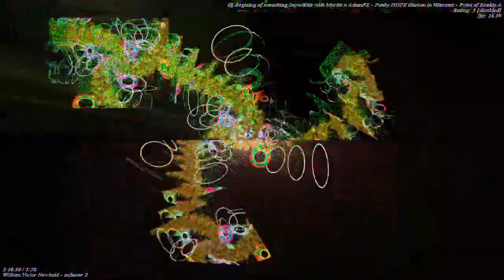[EPILEPSY WARNING] Movie 23 01 05 12h37m10s